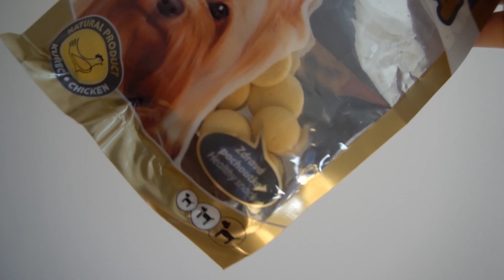48 HODÍN sa starám o BALBA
Moji kamoši Baška a Filip mi dali do opatery ich psíka Balba...ako to dopadlo, keď som ho mala strážiť, sa dozviete v tomto videu.